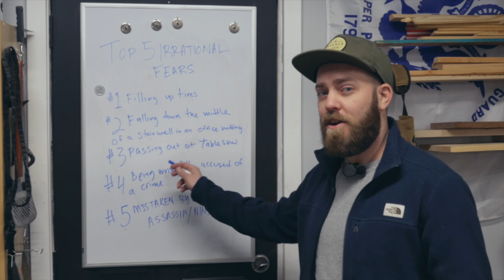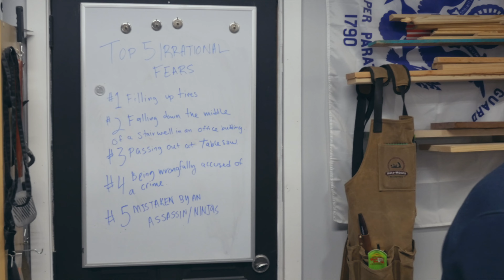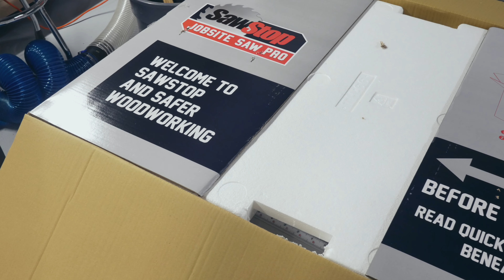Why I got a SawStop | Jobsite Saw Pro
In this video, I share some reasons why I got a SawStop along with other insights into myself... I also open and set up my new Jobsite Saw Pro.

Here’s more info on the saw: Jobsite Table Saw | SawStop

Below are links to some tools and products I use.

TOOLS and PRODUCTS

FastCap Measuring Tape

Marking Knife

Titebond Hide Glue

General Finishes Arm-R-Seal Oil Based

Varathane Polyurethane

CRAFTSMAN Drill

CRAFTSMAN Random Orbit Sander

Bosch Orbit Sander

Cubitron Sandpaper

CRAFTSMAN Miter Saw

Dust Mask

Moisture Meter

Wen Jointer

Air Filtration System

Safety Glasses

All Weather Notepad

Hand Repair Balm

VIDEO GEAR

Panasonic GH5 with Metabones Speedbooster

Metabones Speedbooster